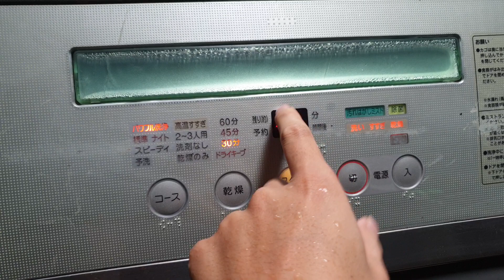0989897559- Máy rửa chén bát Nhật nội địa National NP-60SS5 giá chỉ 2.3 triệu